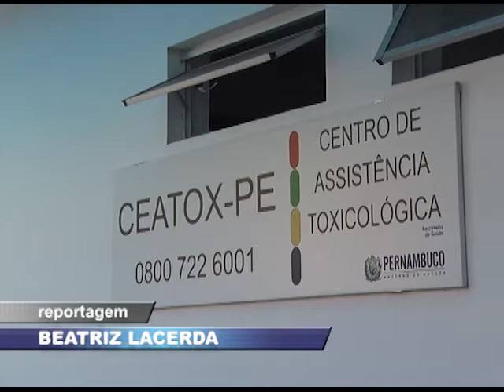Aumenta o registro de casos de picadas de escorpião